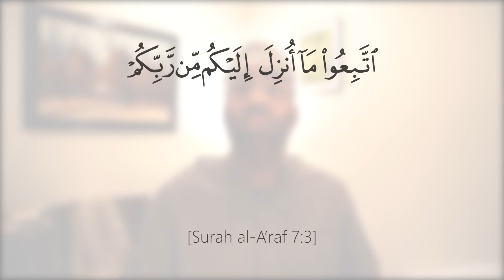Why do we learn our religion // al-Islam as-Saafiy - Islam. Pure & Simple